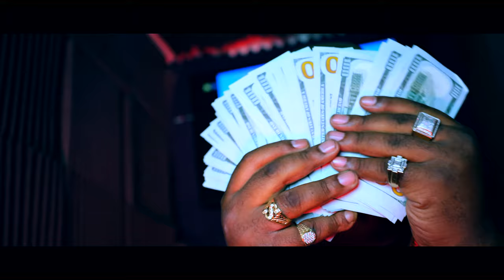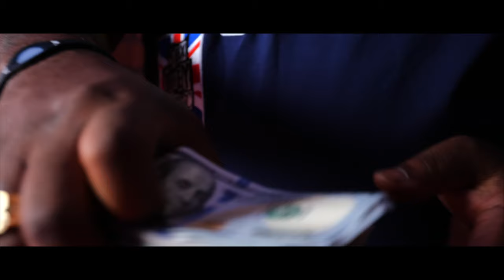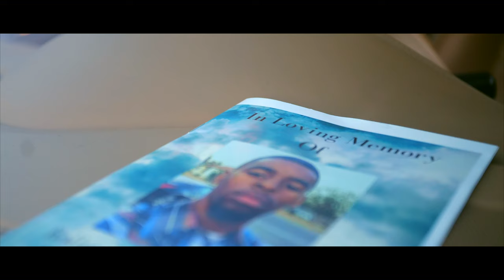(LSB Xclusive) - Red Sauce "Never Enough" Official Video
Welcome To The Official Youtube Page Of The Lover Shoot Brand!
Never before Seen Visuals,
Behind The Scene Looks & More Juicy Content

A Lover Shoot Brand Exclusive Release!
Artist: Red Sauce
Song: "Never Enough"

Shot, Directed & Edited by:  Lover Shoot Brand